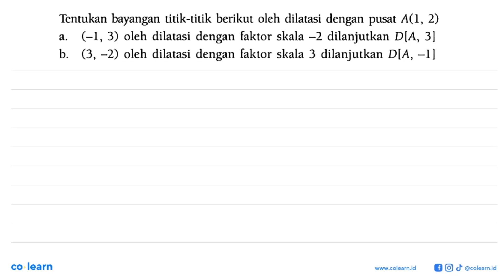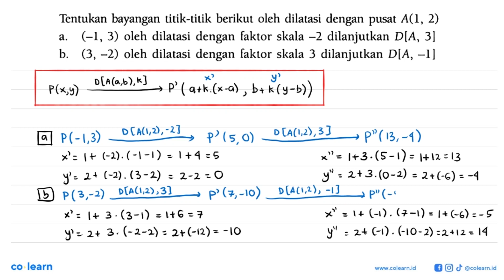Tentukan bayangan titik-titik berikut oleh dilalasi dengan pusat A(1, 2) (-1, 3) oleh dilatasi de...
Tentukan bayangan titik-titik berikut oleh dilalasi dengan pusat A(1, 2) (-1, 3) oleh dilatasi dengan faktor skala -2 dilanjutkan DIA, 3] a (3, -2) oleh dilatasi dengan faktor skala 3 dilanjutkan DIA, -1] b_

Topik atau Materi: Komposisi transformasi - Transformasi - GEOMETRI - Matematika Kelas 11 SMA - K-13

Sumber Soal: Matematika Peminatan kelas 12 K-13, VNK 2014 , Yudhistira

00:00 : Bedah Soal
01:00 : Konsep, rumus dan pengertian Komposisi transformasi
01:18 : Langkah penyelesaian soal
02:17 : Jawaban akhir
02:47 : Penutup